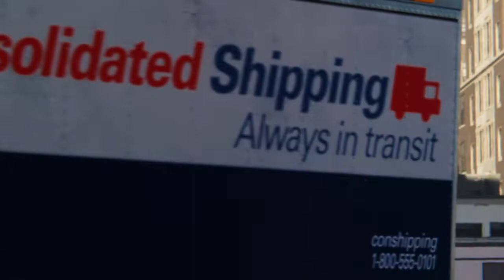Miles Morales | Spiderman - Part 7 Walkthrough with commentary